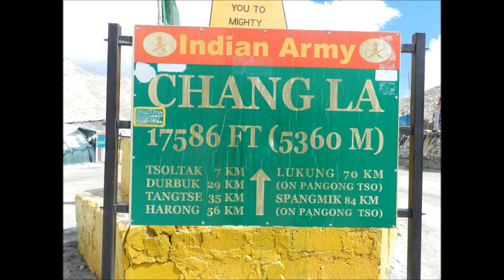Ladak Highest point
Ladak Highest point August 2012